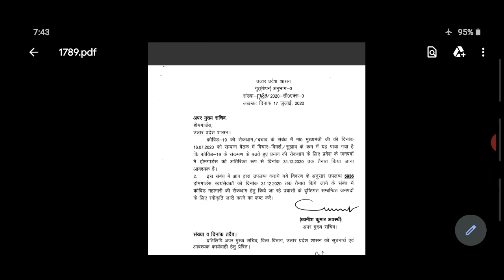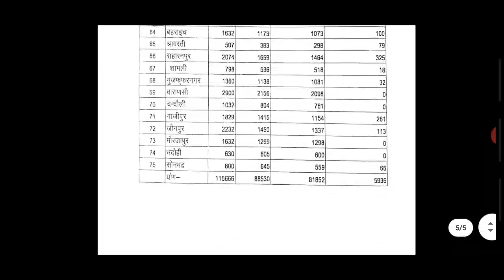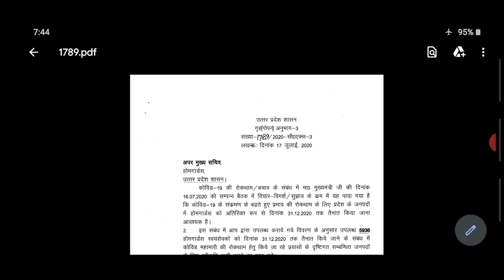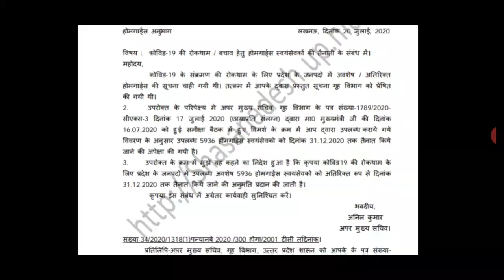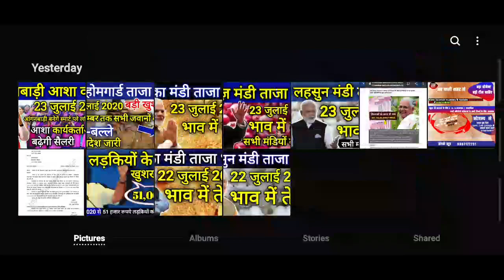होमगार्ड की ताजा खबरें 23-जुलाई-2020 | UPHG मुख्य समाचार | Home guard salary,Arrears,duty news Today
home guard,
homeguard daud,
era homeguard,
homeguard from,
homeguard faisla,
homeguard gujarat,
homeguard hgwip711,
homeguard maharashtra,
homeguard mukhyalay,
23 october home guard news,
home guard yogi,
21 october home guard news,
home guard parade,
homeguard payment,